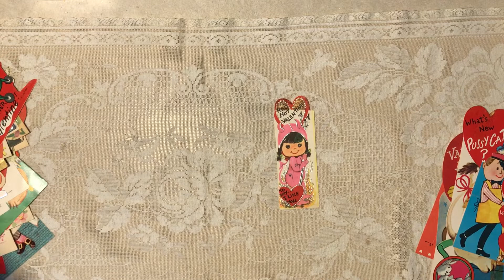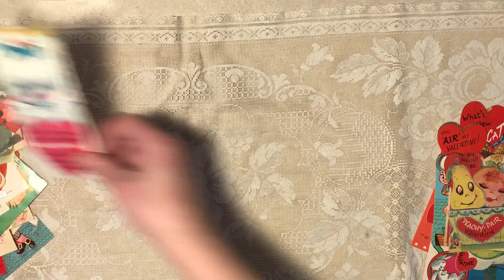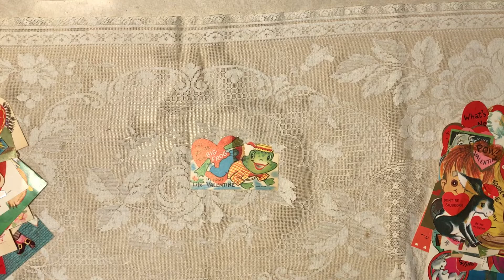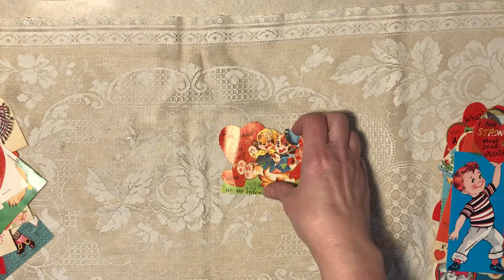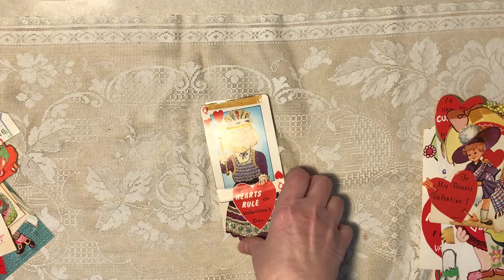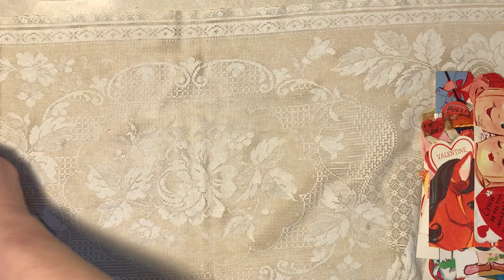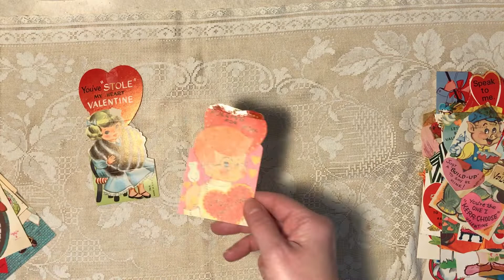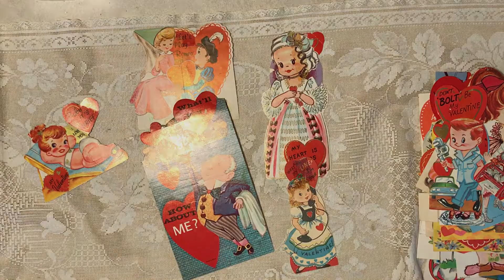Adventures In Closed Caption Part 11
The latest in cc's humorous errors! Plus a look at my vintage Valentines. Not intended for children.